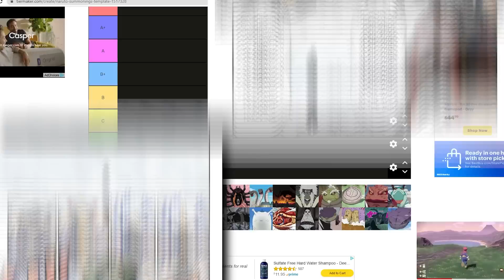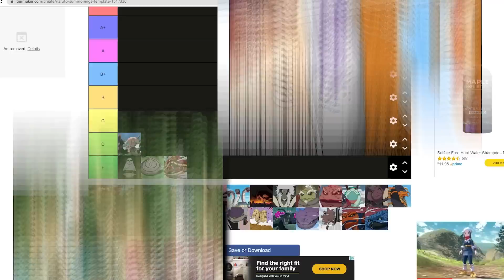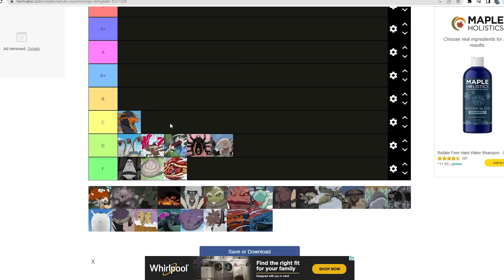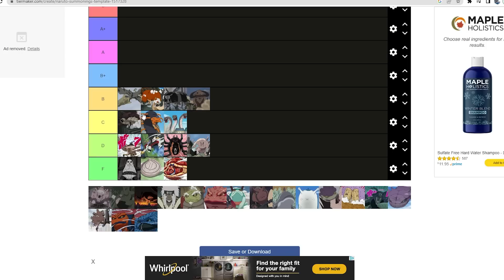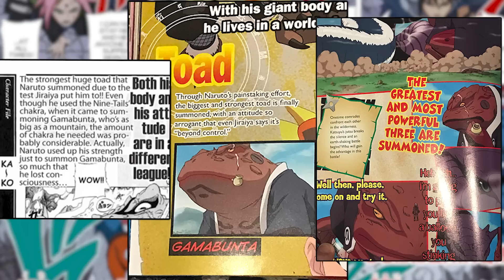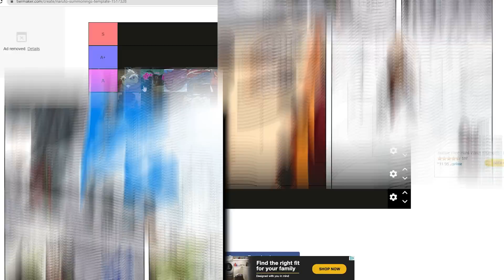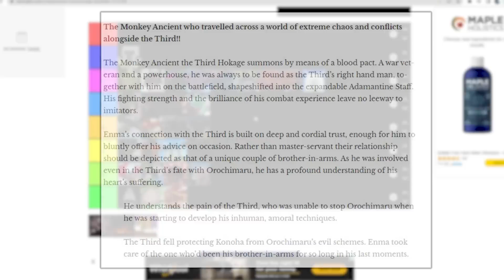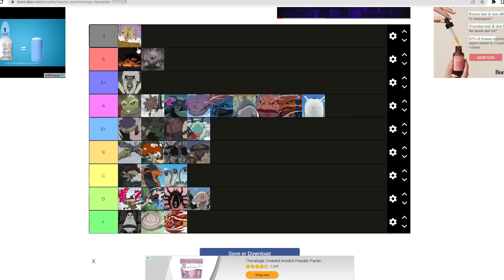Naruto Summoning's Ranked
0:00 Intro
1:00 F Tier
3:45 D Tier
8:22 C Tier
9:57 B Tier
13:08 B+ Tier
15:06 A Tier
22:29 A+ Tier
25:15 S Tier